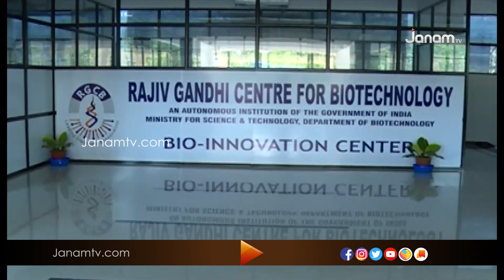രാജീവ് ഗാന്ധി ബയോടെക് നോളജി സെന്‍ററിലെ പരിശോധനയിൽ പോസിറ്റീവ് ഫലം വീണ്ടും പരിശോധിക്കാൻ തീരുമാനം